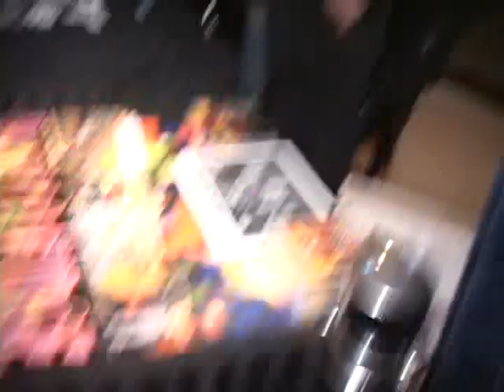Vagrants at Downtown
short clip of The Vagrants featuring Peter Sabatino at Downtown Farmingdale NY April 4, 2003 with the last performance with Joey Forgione on Drums.